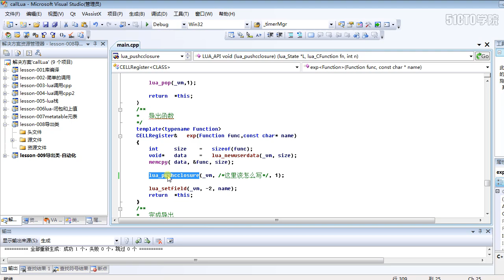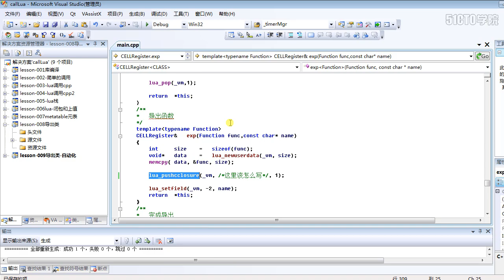10 9 實現自動化導出類給lua